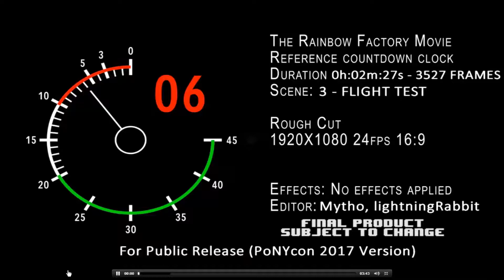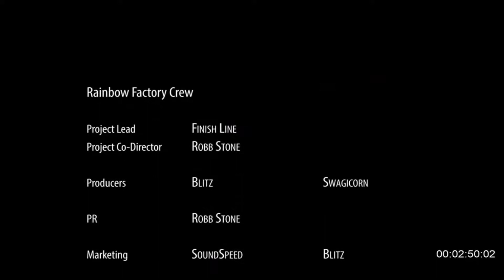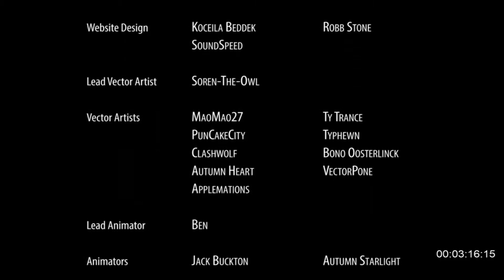Rainbow Factory Ep. 1 PREVIEW (PONYCON 2017 RELEASE)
Enjoy the first half of episode 1, full episode release is slated for Spring 2017

SPECTRA STUDIOS

"Spectra Studios" is both a "Non Profit" and "Not For Profit" organization, based upon the fan followings of Hasbro's show "My Little Pony, Friendship Is Magic". Spectra Studios and all affiliates do NOT in any way or form mean to put "My Little Pony" characters in a negative light or mean to directly parody the original show held on public television by "DISCOVERY FAMILY" All materials other than what has been laid out in the "Fair use" Policy, have been created by individuals volunteering for Spectra Studios
Spectra Studios, is a non-profit and not-for-profit organization to educate and instruct the individuals who are involved about the process of animation and to display the works and efforts of the public.
Spectra Studio's home is based on the east coast of Canada, and is run by a team of volunteers who consistently strive to create original and parody content for free distribution.

Si alguien puede subirlo en mejor calidad les dejo el link para que lo graben.
Alguien sabe si me puedo meter en pedos por resubir el video? si es así lo pondré en privado.